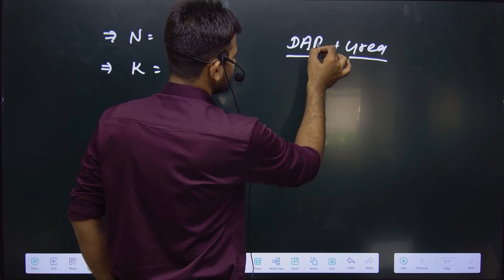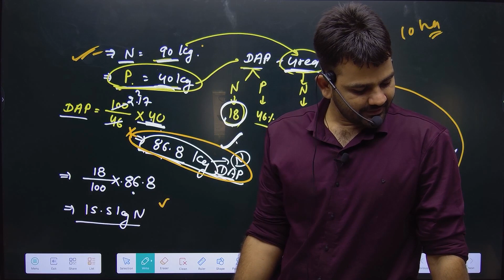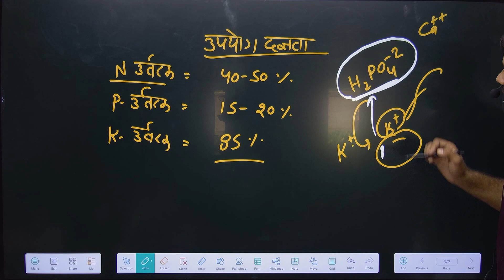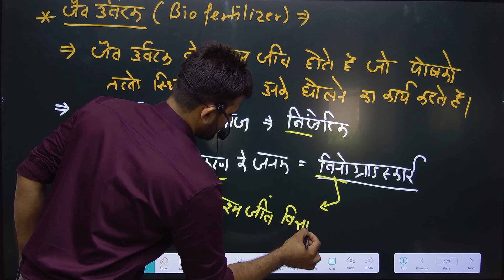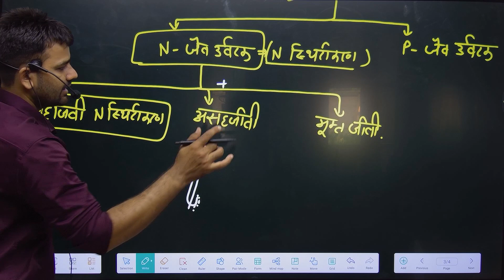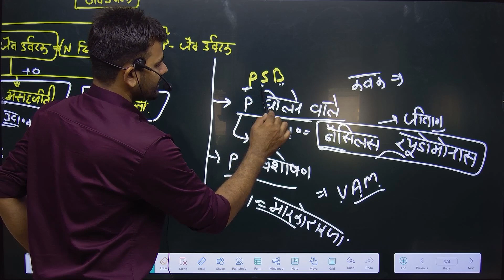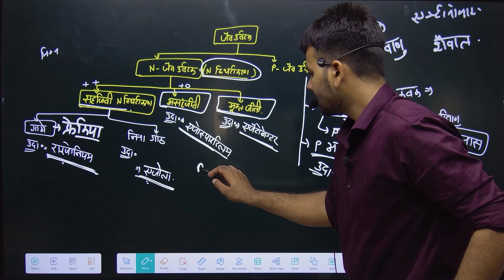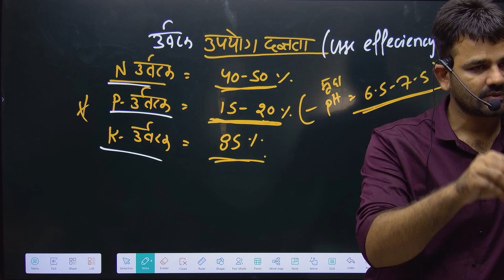Bio - Fertilizer | जैव उर्वरक | AG Supervisor | कृषि पर्यवेक्षक | JET | CUET | Dr. S.L. Sunda Sir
UTTHAN CAREER INSTITUTE promises the best quality content with subject experts. In this video, Dr. S.L. Sunda sir comes up with the most important key concepts of Fertilizer in AG Supervisor, CUET, and JET examinations.

Title: Enhancing Plant Growth with Bio Fertilizers: The Natural Solution

Description:
In this series, we dive deep into the fascinating world of biofertilizers, exploring their benefits, applications, and environmental advantages over traditional fertilizers.

Join us as we unlock the secrets of nature's own fertility boosters, providing insights into the science behind biofertilizers and how they work harmoniously with plants and the environment. Our videos feature expert interviews, insightful case studies, and practical demonstrations to help you understand the transformative power of biofertilizers.

Discover how biofertilizers are derived from organic sources such as beneficial bacteria, fungi, and other microorganisms that naturally occur in the soil. We'll explore how these microorganisms establish symbiotic relationships with plants, aiding in nutrient uptake, improving soil structure, and enhancing overall plant health.

From nitrogen-fixing bacteria that convert atmospheric nitrogen into a form plants can use, to mycorrhizal fungi that facilitate nutrient absorption, we'll unveil the diverse array of biofertilizers available and their specific applications for various crops and ecosystems.

We'll also shed light on the environmental benefits of biofertilizers, highlighting their contribution to reducing chemical pollution, minimizing water contamination, and mitigating greenhouse gas emissions. By harnessing the power of bio-fertilizers, we can cultivate healthier plants while safeguarding our planet's delicate ecosystems.

Whether you're an avid gardener, a farmer looking to optimize yields sustainably, or simply curious about innovative agricultural practices, our channel offers valuable information, tips, and DIY tutorials to help you integrate bio fertilizers into your own farming or gardening endeavors.

Join the growing community of eco-conscious individuals who are revolutionizing the way we nourish our plants and protect our environment.

Don't miss out on the latest advancements and insights in the world of bio-fertilizers! Together, let's cultivate a brighter and more sustainable future for our planet through the power of bio-fertilizers!